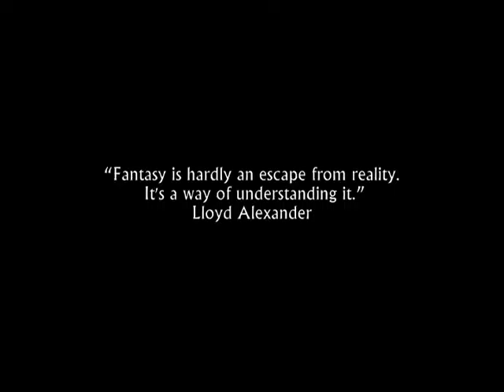"BUHLAND" Ink Sketch By Guifo Neo Art